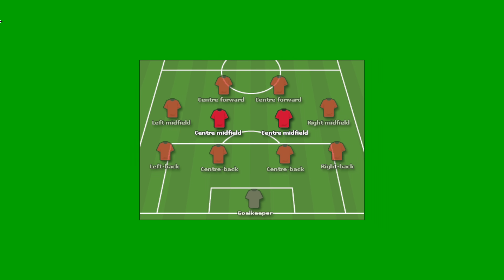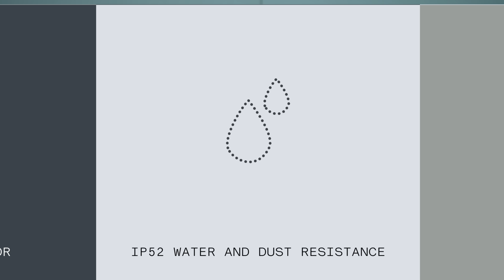CMF Phone 1 எதுக்கு 🙄 ?